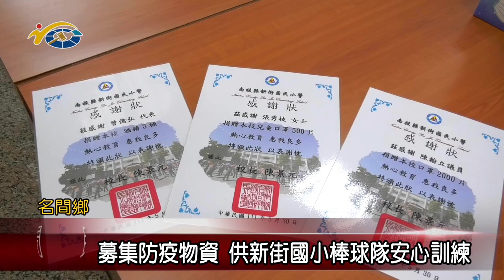20220613 南投縣議會 民議新聞 募集防疫物資 供新街國小棒球隊安心訓練(縣議員 陳翰立)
面對疫情，在得知名間鄉新街國小棒球隊有防疫物資的需求後，縣議員陳翰立攜手南投市民代表曾億弘、前代表會主席張秀枝，募集了一批防疫物資提供給學校，希望讓選手們在安全環境下來做練習，日後也能持續為南投縣爭取榮耀。